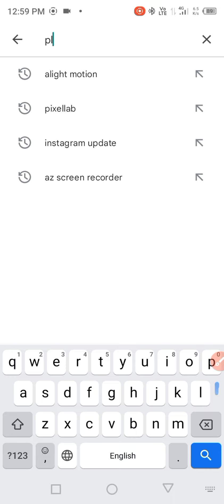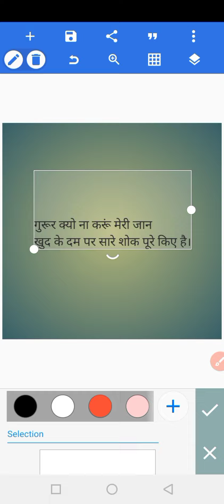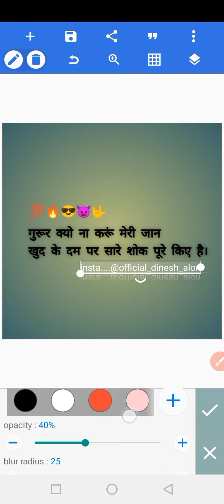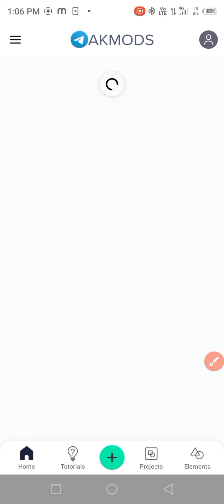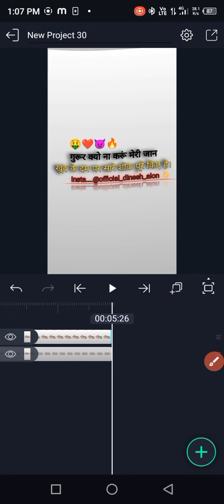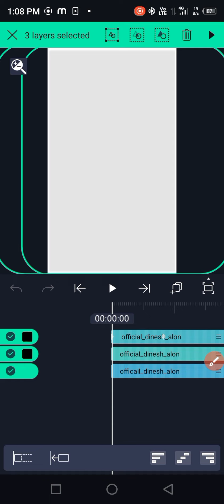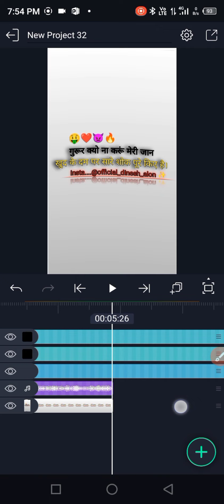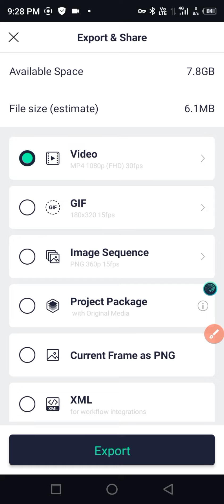Instagram shyari trending shyari viral shyari editng shyari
Instagram shyari trending shyari viral shyari

Instagram Trending Shayari Video Editing Alight Motion || New Reels Viral Shayari Video Editing 2022

Instagram Trending Shayari Video Editing Alight Motion || New Reels Viral Shayari Video Editing 202

alightmotion se video edit kaise kare reel attitude ? attitude reel edit kaise kare instagram?

Instagram Trending shayri video editing & shayari video editing & Instagram trending reels editing

Instagram Trending Lyrics Video Editing Alight Motion | New Reels Viral Shayari Video Editing 2022

Instagram Reels🔥editing / Alight Motion Se Shayari Video Edit Kaise Kare..!

Instagram attitude reels editing. Attitude shayari status video editing.

Instagram viral shayari colour text Video Editing | white shadow shayri video editing
New Reels Viral Shayari Video 2022 ll Instagram viral reel kaise banane

Description

tutorial official dinesh hp